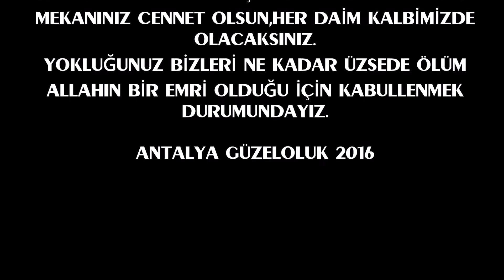YAŞARKEN FARKINDALIKLI OLMAK LAZIM HATIRALAR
Selam Arkadaşlar!
Hayatın akışında öyle anlar vardırki bazen yaşamın içinde anında farkedemeyiz,işte öyle bir farkındalıkla bu hayatı yaşamak gerkirki her anın tadını,duygusunu farkederek anda kalabilmektir aslında bütün mesele.

Farkında ol anı yaşa mutlu ol,en azından ne yaşadığını bil diyebilirim.

ANTALYA GÜZELOLUK ÇAĞLAYAN MAHALLESİNDE

Takipte Kalın Süpersiniz !!
Kanalımda eğlence , challenge , komedi , şaka , şarkı , vlog , montaj , tepki ve benzeri bir çok konuda video paylaşıyorum. Bunları yaparken çok eğleniyorum ve bir çok komik anlar eğlenceli anlar yaşıyorum.

Kanalıma hoşgeldiniz ben Mehmet Özçoban, eğlenceli videolar hazırlamayı ve Youtubede  yer almaktan çok mutluluk duyuyorum.Yavaş yavaş gelişen bir aileyiz fakat kısa sürede dev bir aile olacağımızı düşünüyorum sizleri seviyorum.
Kanalımda eğlence , komedi , şaka , oyun gaming , challenge , vlog , tepki , montaj içerikleri gibi bir çok içerik üretiyorum ve sizlerle paylaşıyorum.
Bu içerikleri hazırlarken ve sizlerin attığı yorumları okurken gerçekten çok eğleniyorum ve mutlu oluyorum.
Sen yoksan bir kişi eksiğiz,ailemize hoşgeldin :)
Açıklamalar ve Etiketler: